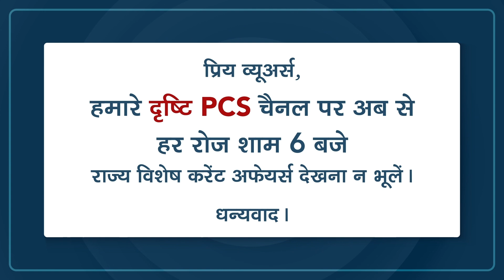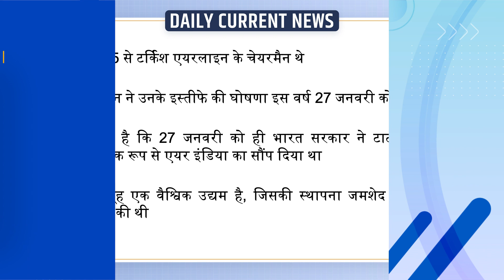Ilker Ayci to be Air India New CEO – Daily Current News I Drishti IAS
Tata Sons on Monday appointed former Chairperson of Turkish Airlines Ilker Ayci as the Chief Executive Officer and Managing Director of Air India. The board after due deliberations approved the appointment of Ilker Ayci as the CEO & MD of Air India. This appointment is subject to requisite regulatory approvals.

1. Videos by Dr. Vikas Divyakriti To

2. Concept Talk- By Dr. Vikas Divyakirti

6. To The Point- Special

8. UPSC PT Prelims Practice Quiz